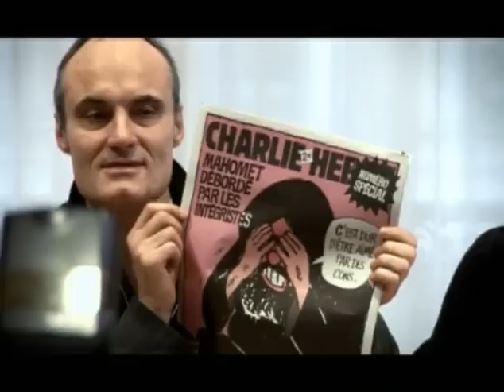C'est Dur D'être Aimé Par Des Cons (2008) HD Streaming Français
C'est Dur D'être Aimé Par Des Cons - Sortie le 17 septembre 2008

Un film de Daniel Leconte
Avec Philippe Val, Elisabeth Badinter, François Bayrou

Pour avoir reproduit les douze caricatures danoises ayant déclenché la colère des musulmans aux quatre coins du monde, Philippe Val, le patron de Charlie Hebdo, journal satirique français, est assigné en justice. Un procès hors norme que Daniel Leconte suit en temps réel. Pour décrypter, avec les acteurs clés, les enjeux politiques internationaux, médiatiques et idéologiques. Avec, en images : avocats, témoins, médias, conférences de rédaction, manifestations de soutien. Avec aussi les prises de positions des intellectuels et des hommes politiques, les réactions de l'accusation et des pays musulmans. Une réflexion sur l'Islam, sur la presse, sur l'état de l'opinion dans la société française mais aussi une tentative de réponse aux défis lancés par l'intégrisme à toutes les démocraties.